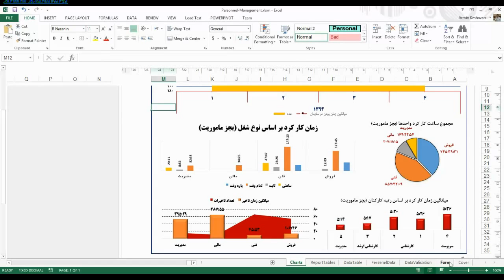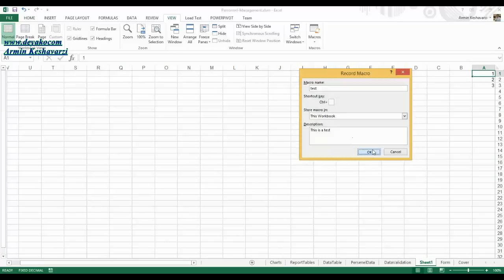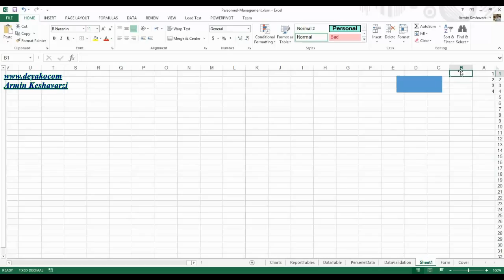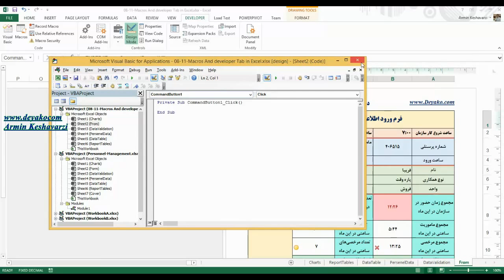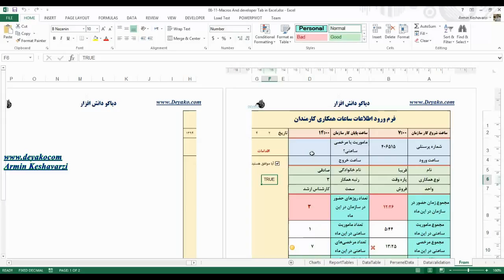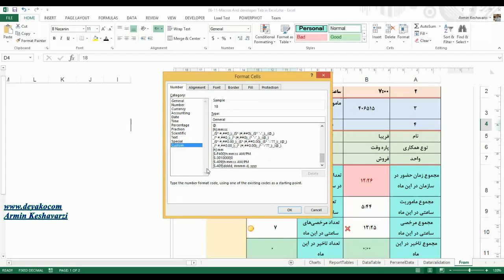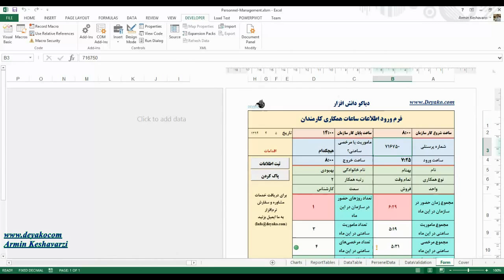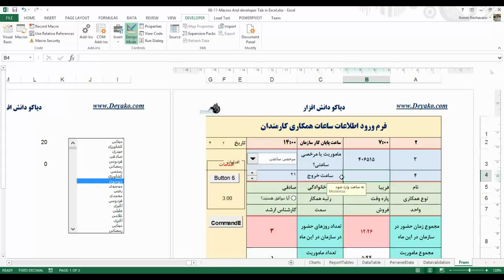08-11- ماکروها و تب Developer در اکسل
08 11 Macros And developer Tab in Excel
ماکروها و تب توسعه دهندگان (DEVELOPER TAB) در اکسل

در این فیلم سعی شده تا ماکروها و تب توسعه دهندگان (Developer Tab) در اکسل به تشریح شود و نیز مقدمه ای بر VBA گفته شود.